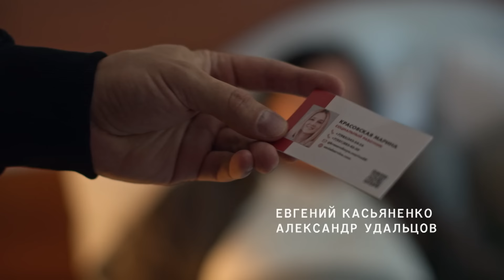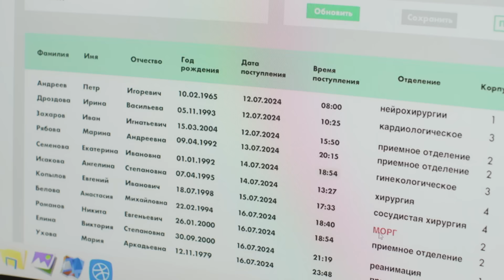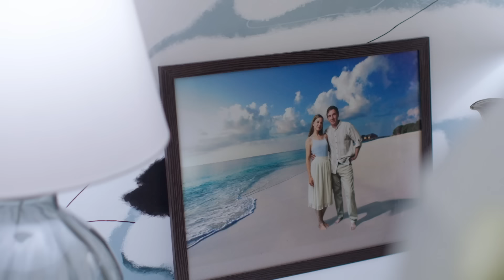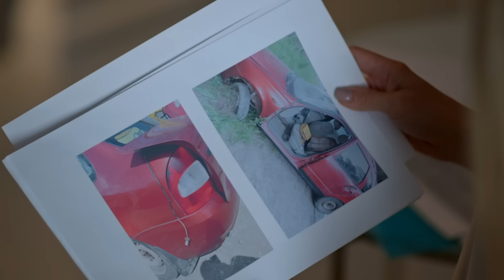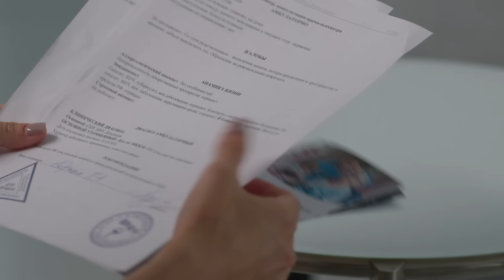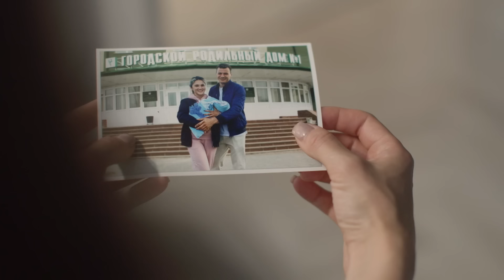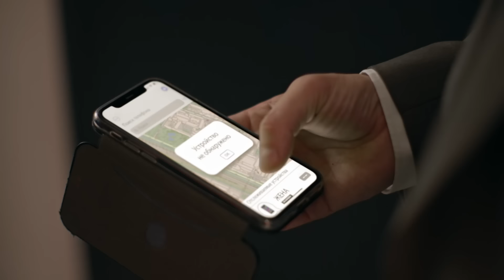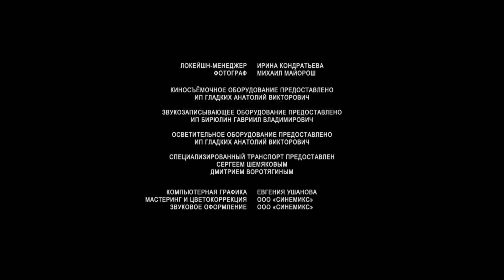ЗАБЫТАЯ ЖИЗНЬ И СТРАШНЫЕ ТАЙНЫ ПОСЛЕ СТРАННОЙ АВАРИИ... Встреча на встречке